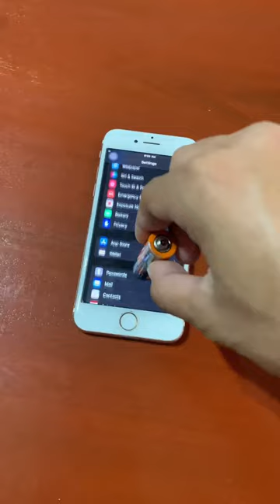You can use a dry-cell battery as a stylus for the iPhone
Mind blowing. 🤯

Battery used as stylus for iPhone. 🧠